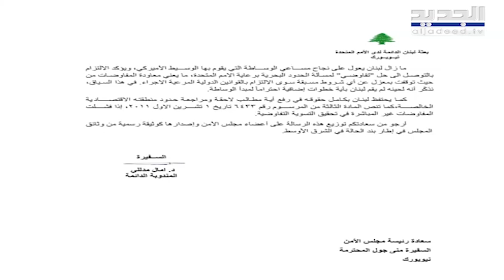سياسي يكشف عن تحركات قضائية مرتقبة لتو قيف رياض سلامة .. "هو حارس مغارة اللصو ص ولا بد من إزاحته"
تساءل القيادي السابق في حركة أمل محمد عبيد، في مقابلة خلال برنامج "الحدث"، "من سمح لحاكم مصرف لبنان ومن حوله أن يأكلوا أموال الناس"، لافتاً إلى أن "الدنيا لا تقف عند شخص".